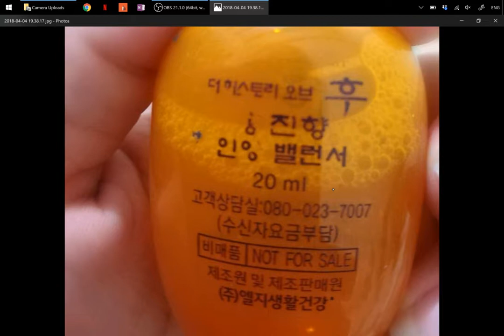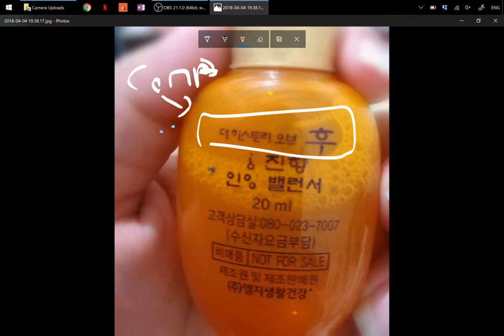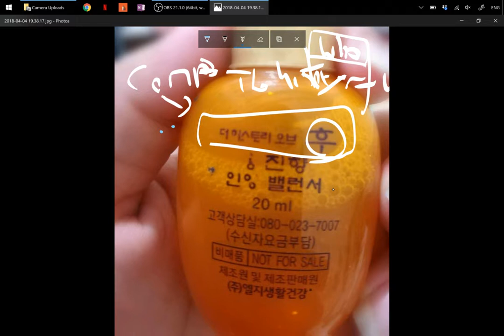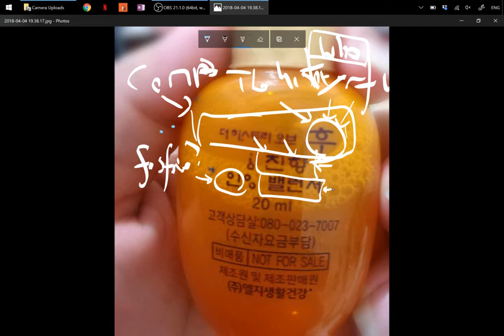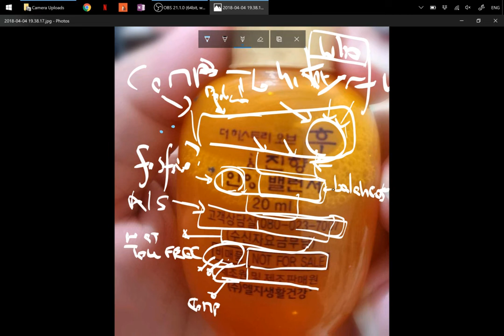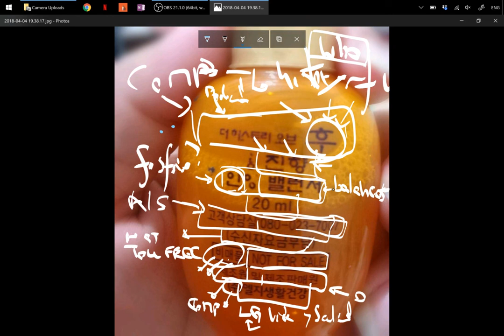180404 Explicando la inscripción en una botella v/es